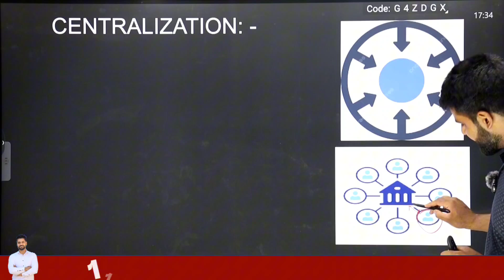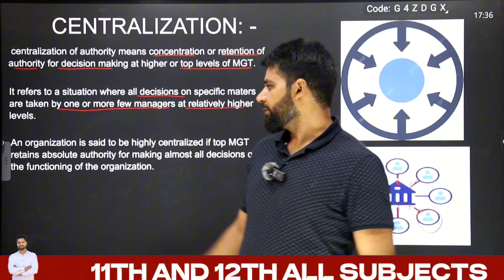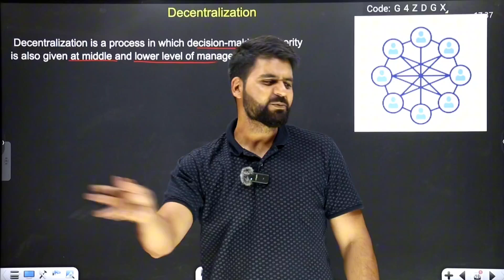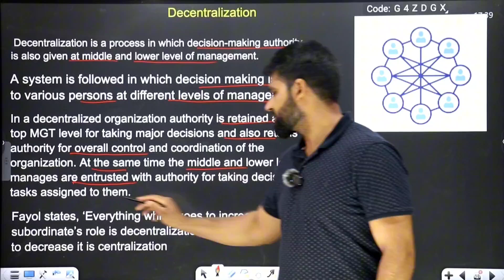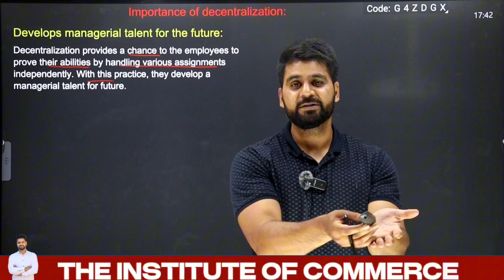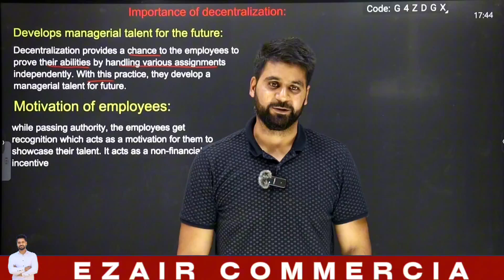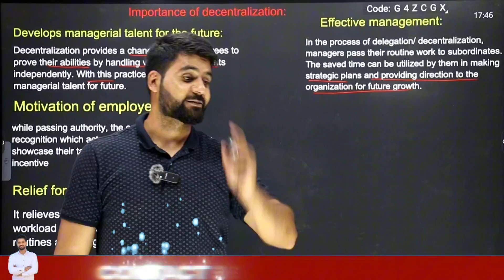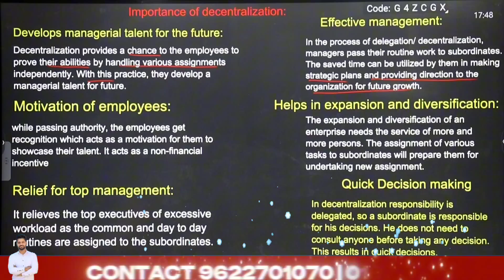Decentralisation|Importance | Centralisation|Business Studies |Ezair Commercia